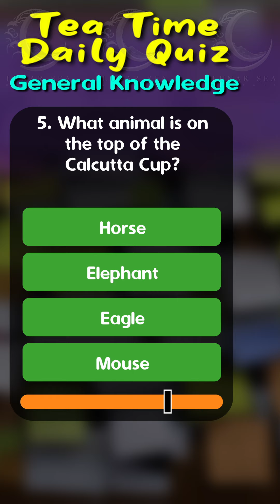Your Daily Quick Fire General Knowledge Quiz